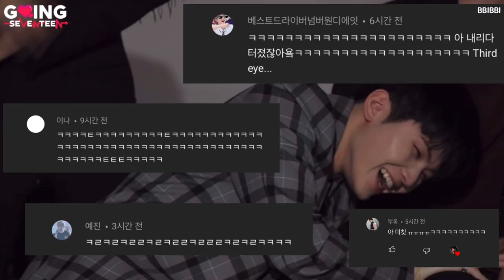[세븐틴] 지금 내 커뮤니티 상황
다들 진정 좀 해